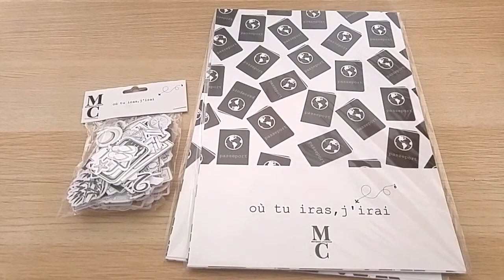Présentation Nouveautés voyage Collection Où tu iras j'irai de Margaux Cration